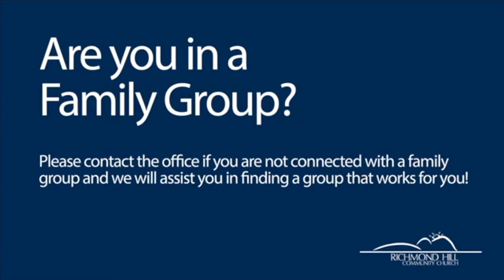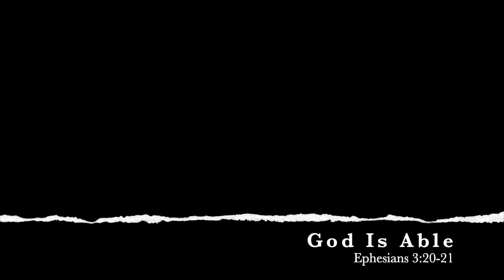Sunday, Mar 14, 2021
Join us for our Sunday service at 10:30AM on Facebook (with chat group) or no chat on YouTube.

Gather the family and let's all worship together! 🙂

Song Lyrics for today:

"My Testimony"

Verse 1
I saw Satan fall like lightning
I saw darkness run for cover
But the miracle that I just can't get over
My name is registered in Heaven

Verse 2
I believe in signs and wonders
I have resurrection power
Still, the miracle that I just can't get over
Yeah, my praise belongs to You forever

Chorus
This is my testimony from death to life
'Cause grace rewrote my story I'll testify
By Jesus Christ the righteous, I'm justified
This is my testimony

Verse 3
Come together, sons and daughters
Bought with blood and washed in water
Sing the praises of the Spirit, Son, and Father
Our God will finish what He started
Yes, our God will finish what He started

Bridge
If I'm not dead, you're not done
Greater things are still to come

“Burdens”

Verse 1
When the night comes, when you're all alone
When there's trouble stirring in your soul
And if your world is falling apart
Just hold on for the morning break to dawn

Chorus
Come and lay your burdens down
To the place where freedom is found
At the feet, at the feet of Jesus

Verse 2
When the deepest sorrow weighs on your heart
When you've prayed for answers but the answers never come
For every tear that you cry
There's a promise He will make your burdens light

Verse: 3
When we see him face to face
All our worries will surely fade away
And the presence of his glorious light
We’ll sing Hallelujah to the One who gave us life

Verse 1
God is able
He will never fail
He is almighty God
Greater than all we seek
Greater than all we ask
He has done great things

Chorus
Lifted up
He defeated the grave
Raised to life
Our God is able
In His name
We overcome
For the Lord

Verse 2
God is with us
God is on our side
He will make a way
Far above all we know
Far above all we hope

Bridge
He will go before
He will never leave us
God is for us
He has open arms
He will never fail us